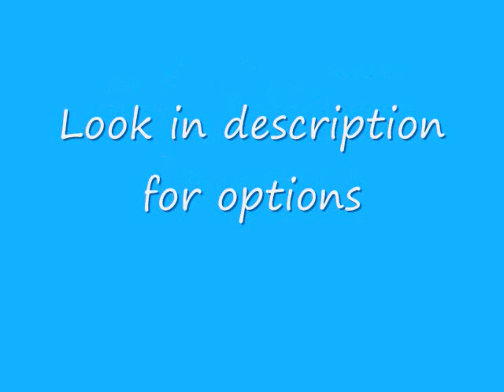CDWJ+MSBF Studios *REQUESTS*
NO RIDERS YET, SORRY

Here are the options:
Herd (last pic)-
-# of horses(max 10)
- for each horse
  -mare/stallion/colt/filly
  -color
  -markings: tell or leave to me
  -blanket yes/no (if yes what color?)
- what background (beach/mountain/field/desert/etc.)
- title (exammple-Ally's Herd or The Cimmaron Herd)
Single horse:
-what pose (cantering/ducking/standing/trotting/jumping/rearing/i choose)
-mare/stallion/gelding**
-color
-with/without tack* (english/western/just bridle/halter/blanket)
-if tack, what color(s)?
-background (white or other color/real background[such as field])
-name
Racers:
-# of horses(max 7)
-for each horse:
  -color
  -mare/stallion/gelding**
  -racing colors
  -tack color
-names of horses(optional)
-name of race(optional)
-name of winning horse(optional)

Thanx for choosing CDWJ+MSBF Studios!

*-what type of bridle
**-looks same as stallion